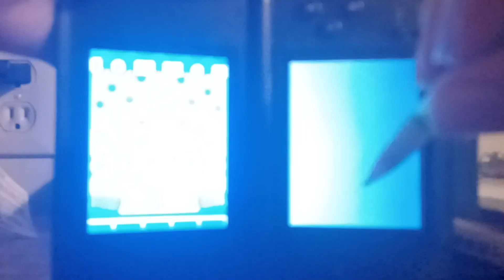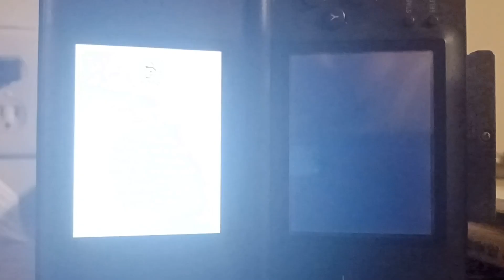Rhythm Heaven (DS) - "Perfect" on Rockers 2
I figured out how to make it work with my recording setup, it doesn't sound too pretty but it got the job done